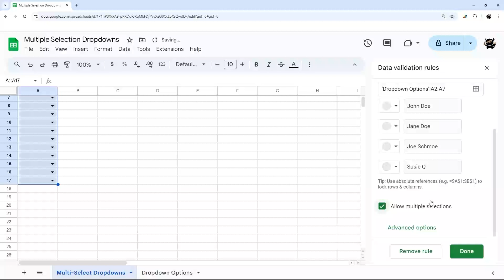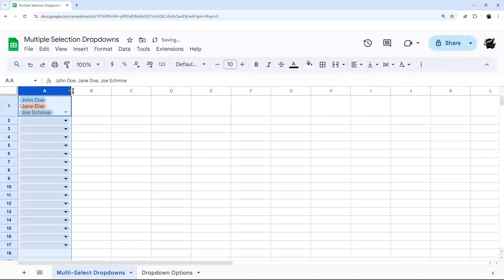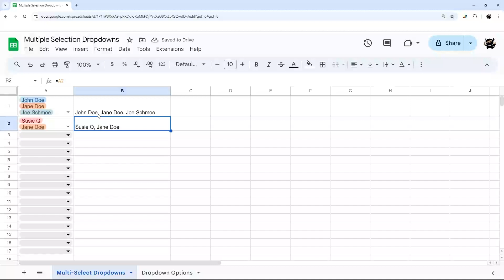How to Add Multiple Selection Dropdowns in Google Sheets! (2024)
Google Sheets finally adds support for multiple selection dropdowns! Check out this quick video that shows you how to add and use this in your own project.

You can also check out a way to do this without using chips in this pretty simple tutorial